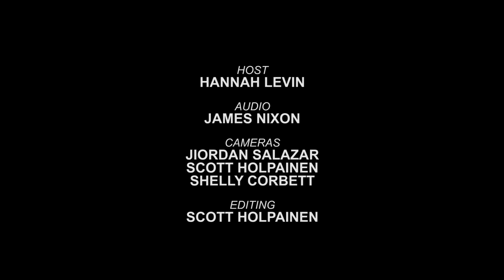Cristina Bautista - Heartless (Live on KEXP)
Cristina Bautista performs "Heartless" live in the KEXP studio.

Host: Hannah Levin
Audio Engineer: James Nixon
Cameras: Scott Holpainen, Shelly Corbett & Jordan Salazar
Editing: Scott Holpainen
Photos: David Lichterman